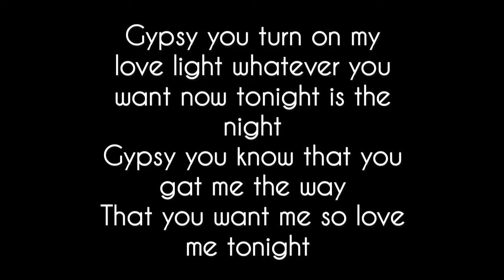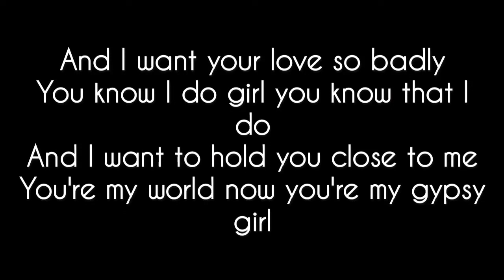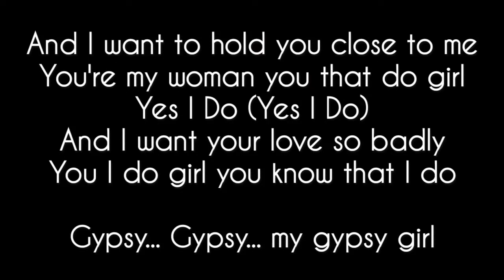Eddie Lovette - Gypsy Lyrics